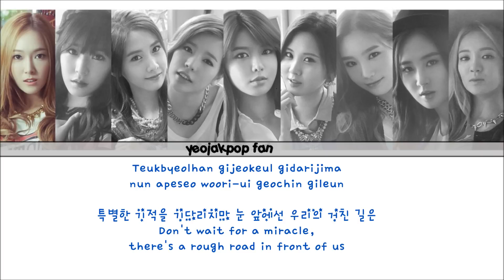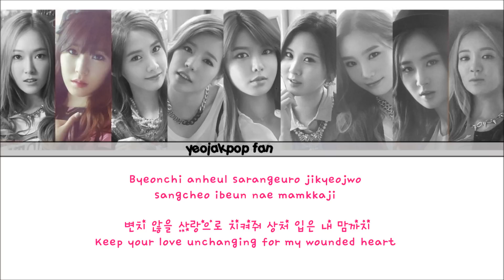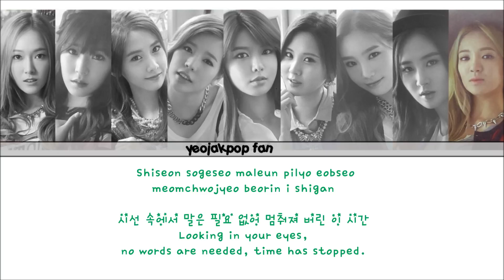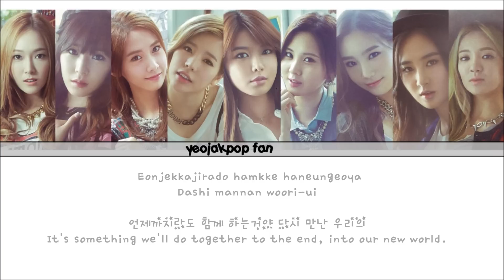Girl's Generation (SNSD) - Into The New World Color Coded Lyrics